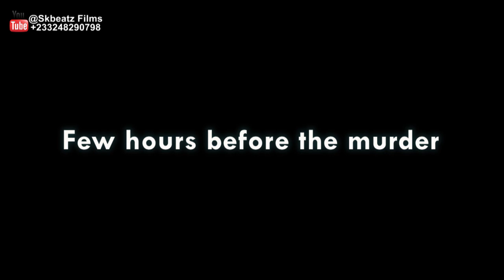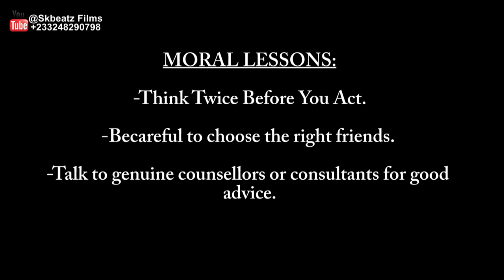KILLING PREGNANT PRECIOUS|Inspector Skbeatz (Ep1)| Sampson | Ezekiel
STORY-LINE:
Young Upcoming star impregnates his girlfriend. He talks to his bosom friend for a quick solution and what happens next is disheartening. Watch Full Film to know more.

Screeplay/Director/Porducer
-SAMPSON AGYEKUM (Skbeatz Records

Casts:
-Ezekiel Z. Grant
-Precious
-David
-Boatema
-Sampson Agyekum (Police Detective)

Production Crew:
-D'Motions Studios
-Kbeatz Pianos

Artwork by SamzFirth

Music Background
- Theme Song -INFLUENCE by Kwame Ghana
-Keyboard piano display by Kbeatz Pianos

Post Production(Video Editing)
-Skbeatz Records